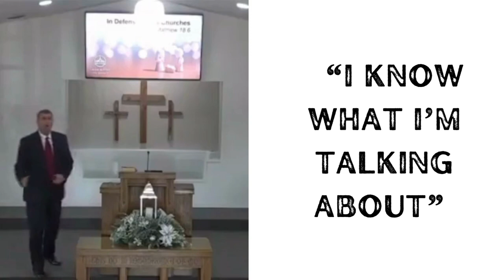Ladies Once You Turn Him On You Can’t Turn Him Off!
This Pastor discusses his disdain of laws designed to protect women in our society. In this clip, the pastor shares different stories just check it out. Does your Pastor preach sermons like this?